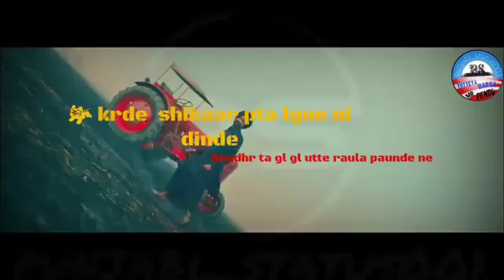punjabi status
nic song